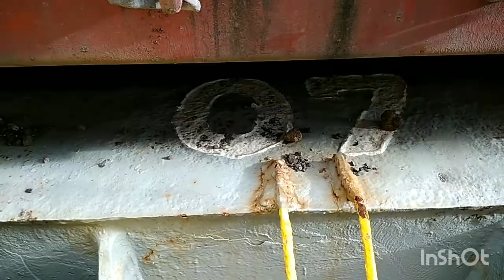HOW TO DETERMINE CONTAINER POSITION ONBOARD CONTAINER VESSEL WITH BAY ROW TIER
Before joining container vessel, one thing you should know is to determine what is the container position onboard container vessel. In this video , I explain what is the meaning or Bay Row Tier.